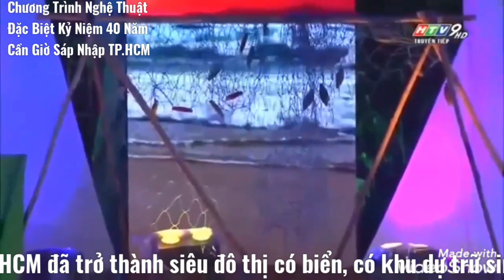Tác Giả Bùi Thanh Bình. Cần Giờ - 40 Năm Xây Dựng. NSƯT Quế Trân Ft NSƯT Lê Tứ - Nhóm Múa Biểu Diễn